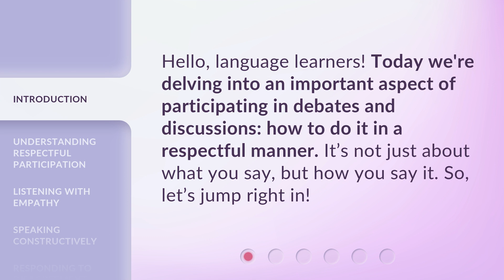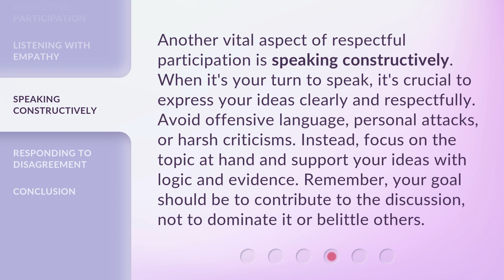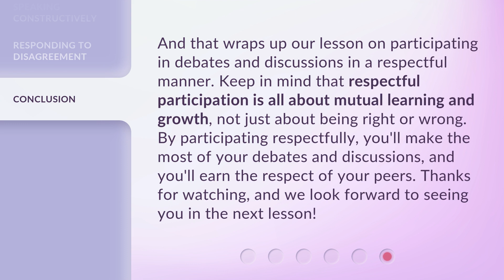"Be Heard: Respectful Participation in English Debates and Discussions"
Be Heard: Respectful Participation in English Debates and Discussions • Learn how to participate in debates and discussions in a respectful manner. Discover the importance of listening with empathy, speaking constructively, and responding to disagreement. Enhance your communication skills and contribute meaningfully to conversations.

00:00 • Introduction - "Be Heard: Respectful Participation in English Debates and Discussions"
00:29 • Understanding Respectful Participation
01:01 • Listening with Empathy
01:28 • Speaking Constructively
02:02 • Responding to Disagreement